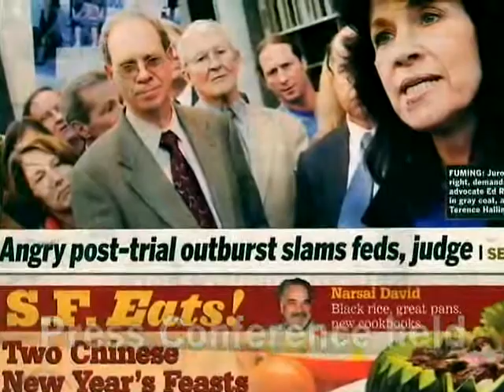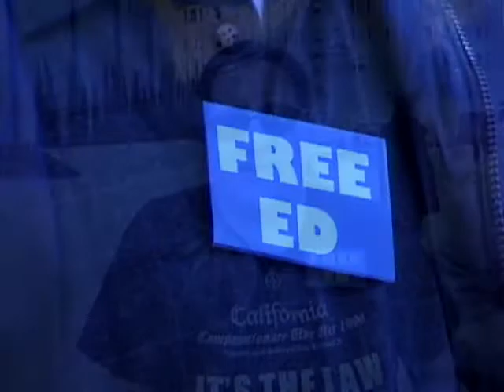Ask Ed Rosenthal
This movie is 10 mins excerpted from a 18 mins movie contained in 'SF TimeCap 2000', the DVD. San Francisco jury repudiates their guilty verdict against Ed Rosenthal, noted medical cannabis expert, when they learned after rendering a guilty verdict that the trial judge had aggressively prevented them from hearing the fact that Ed had been employed officially by City of Oakland while growing medical marijuana under city licence and contract.